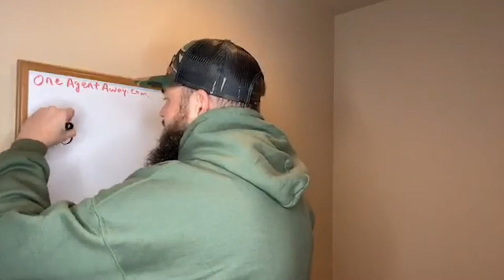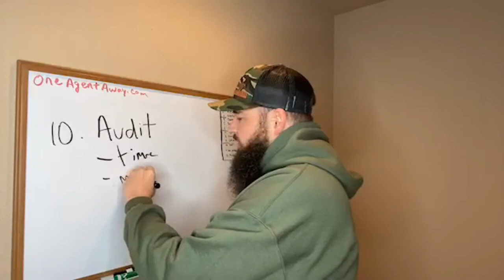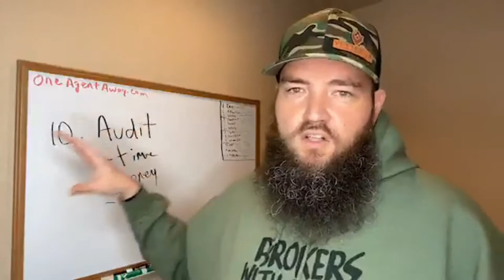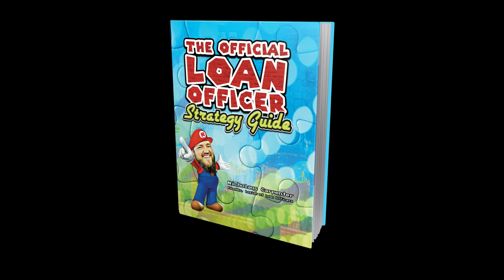3 Ways To Audit Your Mortgage Business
Nick Carpenter shares how to audit your mortgage business and look at these 3 areas specifically.